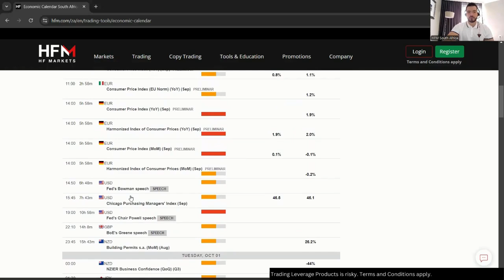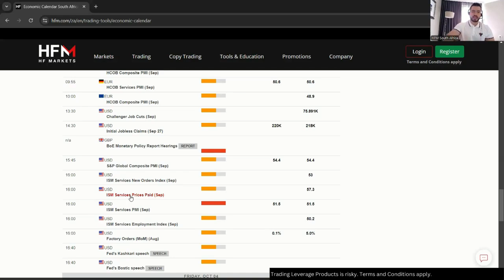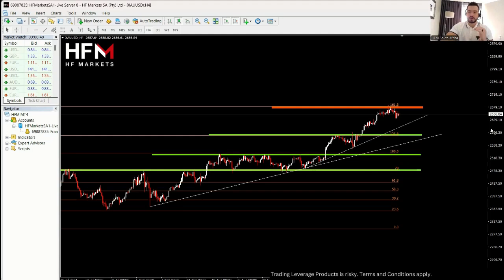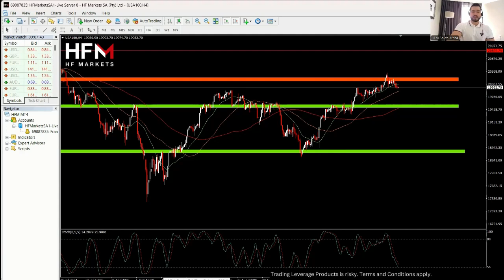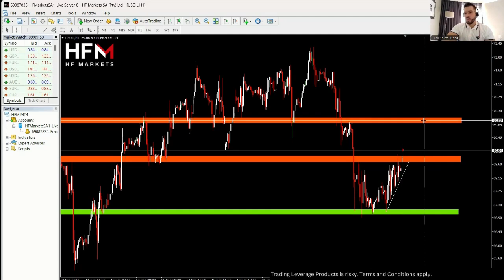Live Trading Session - 30th September 2024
Find your next trading opportunity with today's real-time trading analysis!